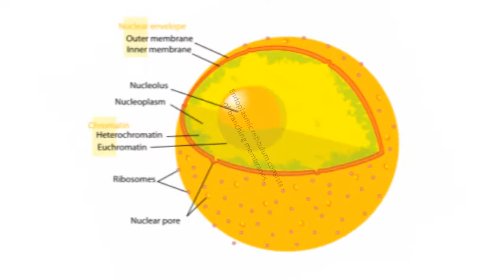Difference Between Membranous and Nonmembranous Organelles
Non-membranous organelles are not surrounded by a membrane such as Ribosomes and Centrosome , Membranous organelles are surrounded by a membrane such as Endoplasmic reticulum , Golgi body , Lysosomes , Mitochondria , Vacuoles and plastids .The main difference between membranous and nonmembranous is that membranous organelles are surrounded by single or double membranes, which are structurally similar to a cell membrane whereas nonmembranous organelles are not surrounded by any kind of a membrane.Membranous vs Nonmembranous Organelles. Prokaryotic cells do not possess membrane bound organelles whereas eukaryotic cells possess ...Non-membranous organelles are not surrounded by a membrane such as Ribosomes and Centrosome , Membranous organelles are surrounded by a membrane such as Endoplasmic reticulum , Golgi body , Lysosomes , Mitochondria , Vacuoles and plastids .Plasma membrane, cytoplasm, and the nucleus are the three main components of a ... Distinguish between membranous and non membranous organelles.plasma membrane; cytoplasm, including organelles; nucleus